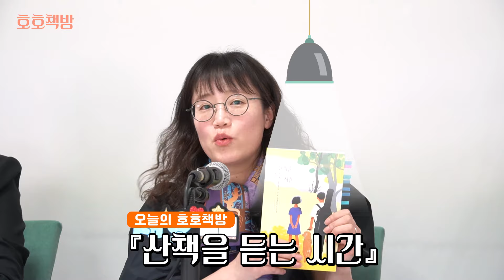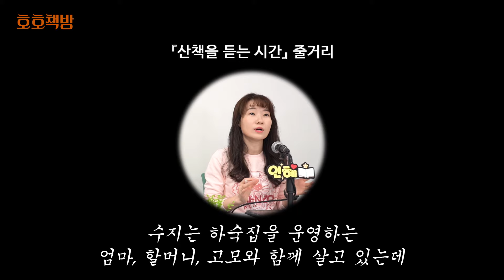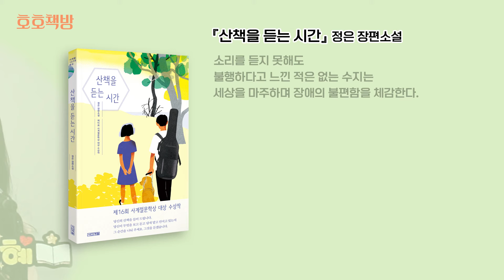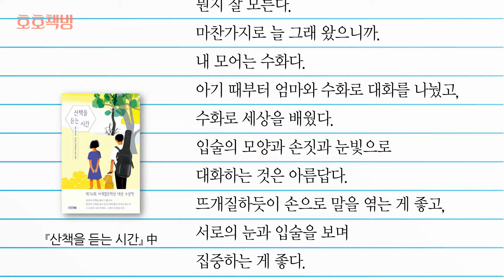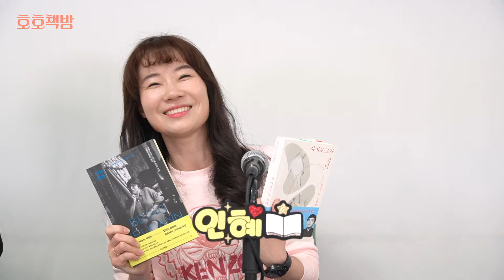다름을 받아들이고 존중하는 순간, 시작되는 경이로운 경험 🦮 산책을 듣는 시간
​4월 두 번째 호호책방 영상은 보이지 않아도, 들리지 않아도 나눌 수 있는 진심, 『산책을 듣는 시간』(정은 장편소설, 사계절1318문고 114)입니다.

영희, 재오, 인혜 세 선생님은 어떻게 읽었을까요?

호호책방 시즌 2는 매월 둘째, 넷째 주 금요일에 업로드됩니다.